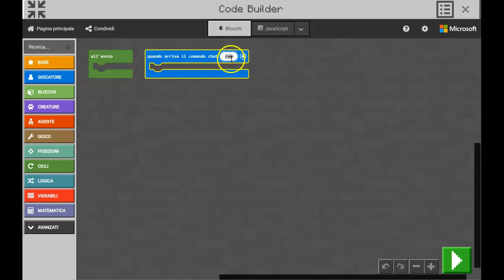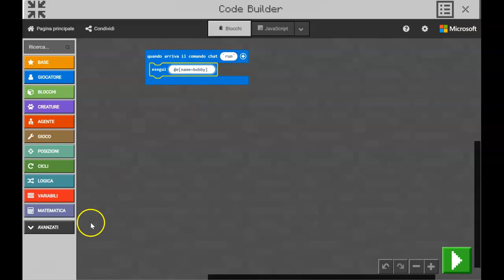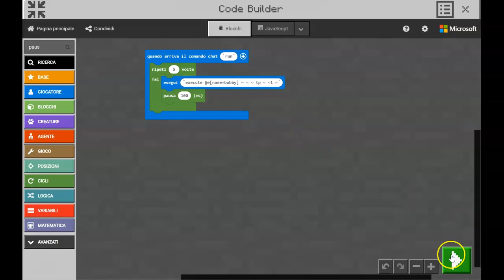Minecraft Education Edition - Execute command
Comando "execute" su code builder: creazione e selezione del "villager" in base al nome